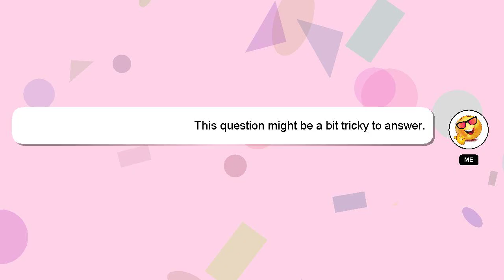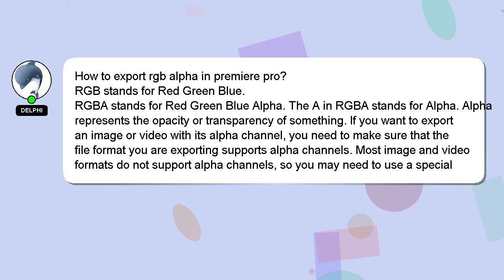How to export rgb alpha in premiere pro?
An introduction to myself in a few words, Greetings, my name is Delphi. I help you answer your questions. - How to export rgb alpha in premiere pro?

If you have more specific query you can comment or chat with me  and let me know your queries. I will 'heart' your answer to show my gratitude for your contribution.

*2 What we are experimenting :*